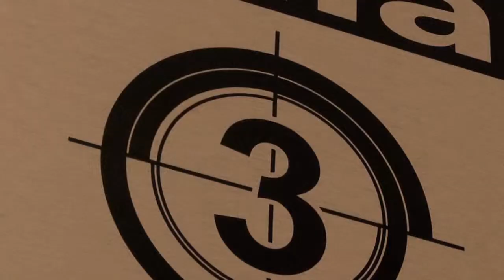Centrum Kultury Filmowej Stylowy w Zamościu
Centrum Kultury Filmowej Stylowy w Zamościu najpopularniejszym projektem w Regionalnym Programie Operacyjnym Województwa Lubelskiego.